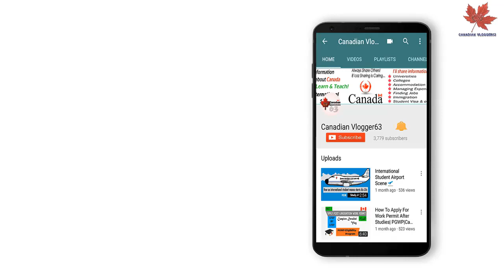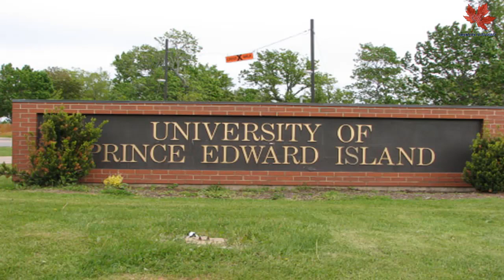Cheapest Cities To Live, Study And Work In Canada 2023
"Hey viewer i came here with a new vlog. watch this vlog till the end and please share others as well.

Canadian Vlogger| Hey! Guyz I Created this channel for those people who want to know about Canada Immigration, Canadian Study Visa, Latest Updates about Canadian College & Universities. Every types of Information which you need to know.

Please Guyz Share All Videos to Others and let them inform. This Channel Special for those ones who gonna coming to Canada.
I will share all  to all & completely true information about canadian student's related...

CREDIT:
Song Title: Yris - Les oies sauvages
By: FreeBackgroundMusic

Song Title: Dezo – Forever
youtu.be/hI-izj-fOAw